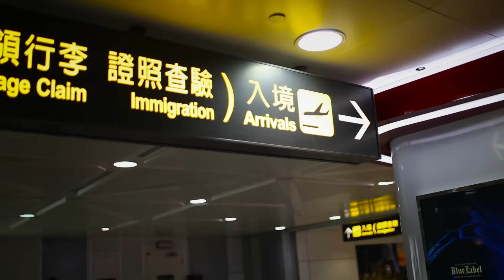Club Killers Asia DJ Alliance (2012)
In the Spring of 2012 the Club Killers crew embarked on a tour through Asia including Japan, Singapore, China, & Taiwan to search for up & coming local talent. DJ Bento, DJ Kaku, & DJ Inquisitive joined JD Live & Alex Dreamz to form the Club Killers international DJ alliance.

Edited by Rafael Lopez & Alex Becerra
Filmed by David X. Christensen, Rafael Lopez, Alex Becerra, Fakim

Special thanks to Spark Taipei, Spark Bejing, Filter, Mink, & Helipad Singapore, Elevate, Hennessy, Johnnie Walker, Zirca, Jumanji 55 Roppongi, DJ Bento, Andrew Dorsey, Emmanuel Lopez, Jaime C. Diaz & the Club Killers Crew